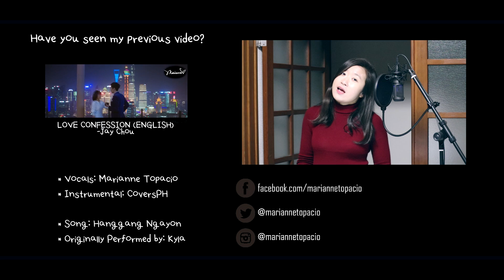[OPM] HANGGANG NGAYON (KYLA) Cover by Marianne Topacio ft. CoversPH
Hiiiiii! Here's another OPM cover for you guys featuring my mooost favorite song performed by Kyla, "Hanggang Ngayon". I've always loved this song since I was in the elementary, and this has always been on my karaoke list! So, I just can't wait to share this cover to you guys! Actually, I was supposed to upload this last Valentine's Day, but I was so preoccupied the past week, so I didn't get to do it. But now that it's here, I hope ya'll like it!

And to those who have some "hugot" feels and rants, share them down the comments section! Haha.

Special thanks to CoversPH for this awesome instrumental!